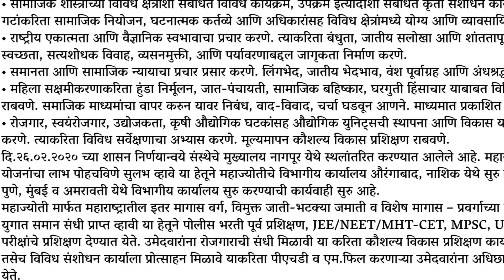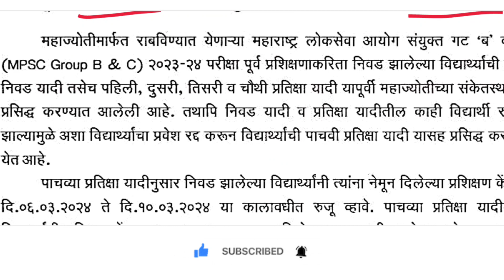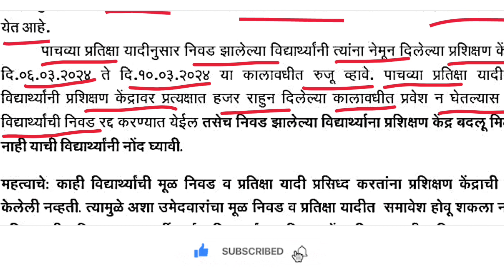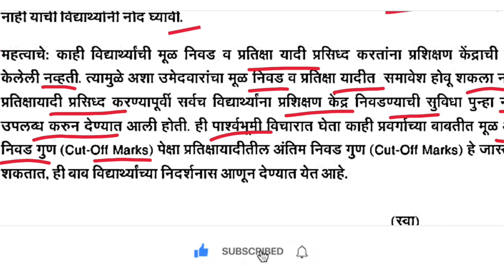महाज्योती स्कॉलरशिप बाबत मोठा अपडेट | नवीन परिपत्रक जाहीर | अधिकृत वेबसाईट ला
panvel mahanagar palika question
mpsccurrentaffairs2022